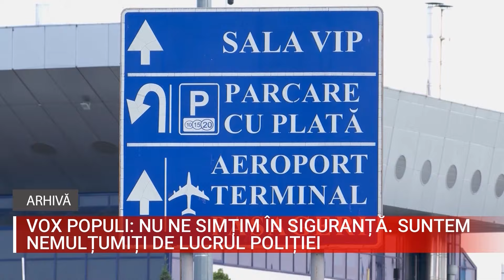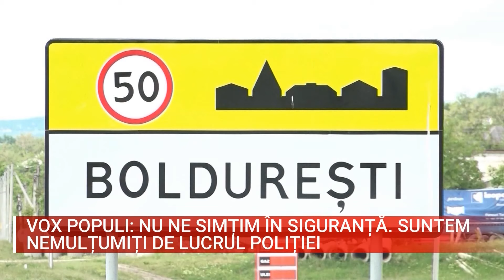VOX POPULI NU NE SIMȚIM ÎN SIGURANȚĂ SUNTEM NEMULȚUMIȚI DE LUCRUL POLIȚIEI